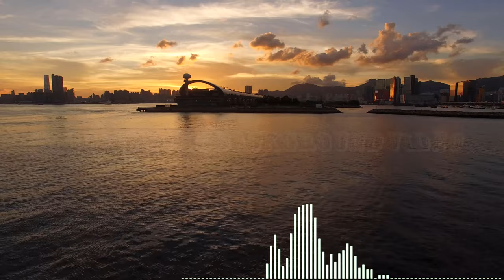Golden Sky Sunset Ocean Landscape |Nature Background Video 4K Loop | No Copyright Videos For Youtube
► 💰 Google Pay UPI ID: itssocool912@okaxis
Bitcoin (BTC) ► 123L1MNFBcEiN7finvL1BrUXroATLRvRgr
Ethereum (ETH) ► 0x2c9351757a41BEB1C20CD80b3CffDFce8b589CF6
Bitcoin Cash (BCH) ► qzzp49aktusdkwdnlq2u7scxd2kqzr9vxvjg4m5fym
Even 1$ from you will be a great support. It helps me to move forward and keep making Videos and Music for you!

Background Music
Instrumental Music
Inspirational Music
Cinematic Music
Piano Music
Music for Nature Videos
Music for Timelapse

👉 Promotion of my YouTube channel and my videos are taken care of by an awesome tool called TubeBuddy.
I take advantage of its great features every day. Click the below link to install this tool and help grow your YouTube channel.

👉 Install the CryptoTab browser®️ and take advantage of increased mining speed combined with the familiar interface and functionality of Chrome.
Update to a new browser and get free Bitcoins every day.

👉 The Brave Privacy Browser is your fast, free, and safe private web browser with adblocker and pop-up blocker. Privately browse and search without being tracked by advertisers, malware, and pop-ups.
Download the best AdBlock privacy web browser app for Android today! And PC Or Laptop. A simple step by step guide to making free money(Up to 100k per month)with Brave Browser

Nature/Landscape
Words That Describe This Video:
harbor, sunset, landscape, ocean, golden sky, drone flight, aerial view

Music
Title - Island Wave
Gender - Country & Folk
Mood   - Happy